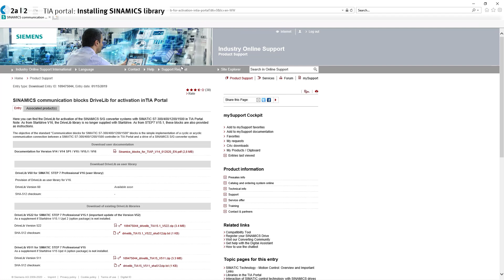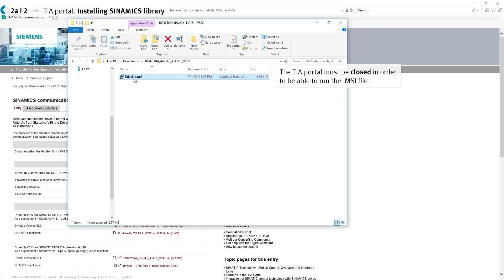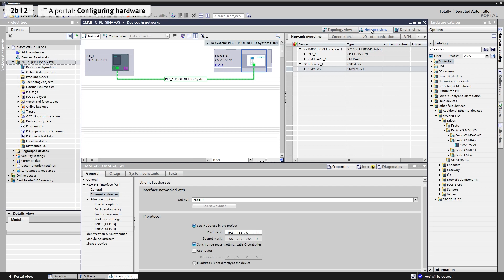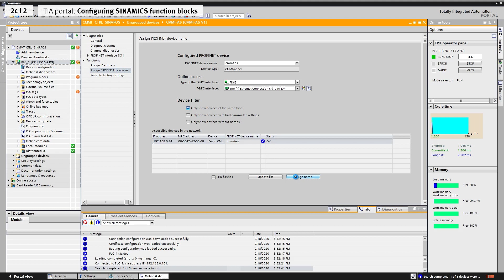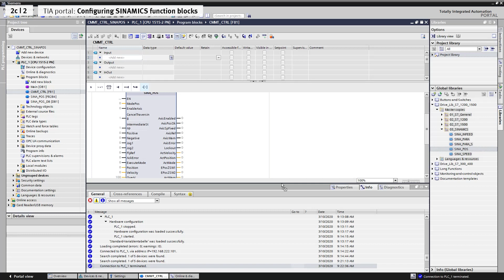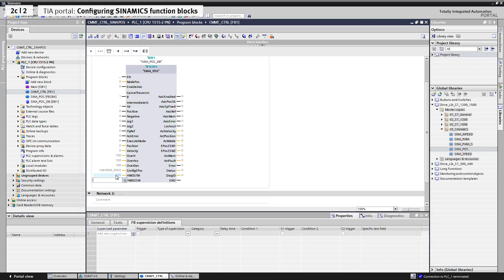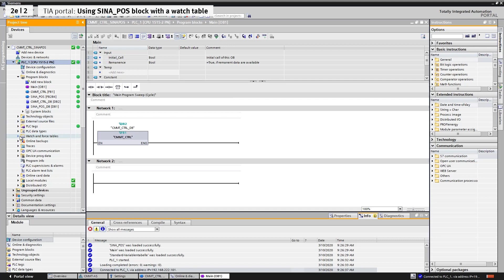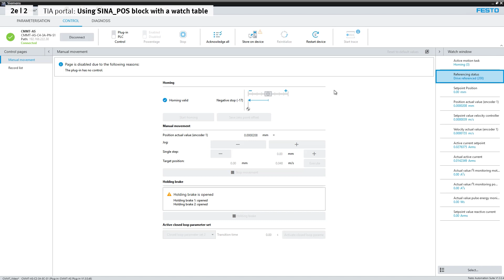CMMT-AS with PROFINET and Siemens S7-1500: Setting up SINA_POS block in Siemens TIA portal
00:00  1 Festo Automation Suite: Configuring parameters
00:45  2a Siemens TIA portal: Installing SINAMICS library
01:23  2b Siemens TIA portal: Configuring hardware
03:30  2c Siemens TIA portal: Configuring SINAMICS function blocks
06:30  2d Siemens TIA portal: Compiling program
07:10  2e Siemens TIA portal: Using SINA_POS block with a watch table

Commissioning the servo drive CMMT-AS-PN (PROFINET) with the controller Siemens S7-1500 in the Siemens TIA portal. This tutorial explains how to configure the parameters in the Festo Automation Suite firstly (telegram 111) and continue working in the Siemens TIA portal: here you install the SINAMICS library, configure the hardware, configure the SINAMICS function blocks, compile the program and use finally the SINA_POS block with a watch table.

This video shows the instructions at following products as an example:
- Servo drive CMMT-AS-C2-3A-PN-S1, PROFINET, V016.0.9, part number 5340814
- Controller Siemens S7-1500, CPU 1515-2 PN
- Festo Automation Suite, version 1.2.1.16
- Siemens TIA-Portal V15 SP1
- CMMT-AS plug-in 1.2.0.25
- SINA_POS 5.7
- Drive_Lib_S7_1200_1500 V5

Further information and helpful links
Application Note
CMMT-AS-PN controlled by SINAPOS functions block with Siemens S7 1500 controller
Festo Automation Suite
Instructions CMMT-AS-SW
Festo Support Portal for all further information

Safety instructions
These instructions were created as sample instructions with a definite product configuration. They are only provided as an aid for work on other product configurations; they do not claim to be complete nor correct, but provide non-binding additional information. For this reason, data contained in these instructions do not represent ­guaranteed specifications in the legal sense, particularly with regard to functionality, ­condition or quality. The information in these instructions serves only as basic information for the implementation of a specific, hypothetical application. It is in no way ­intended as a substitute for the operating instructions of the respective manu­facturers. Nor does it replace design and testing of the respective application by the user.

These instructions have been prepared with care. Festo SE & Co. KG does not, how­ever, accept any liability for any errors in these repair instructions or their consequences. Likewise, no liability is accepted for direct or consequential ­damage resulting from incorrect use of the products and tools. Users of these instructions (function and application) must themselves verify that all of the functions described herein also work correctly in the application. Even after examining these instructions and using the specifications contained herein, users are nevertheless solely responsible for their own application. ­Prior to, during and after the work, all the country‘s applicable guidelines, regulations and directives must always be complied with, particularly those governing ­occupational safety, safety engineering and interference suppression, as well as the stipulations contained in these operating instructions (these can be found at ­ and, where applicable, written repair instructions.